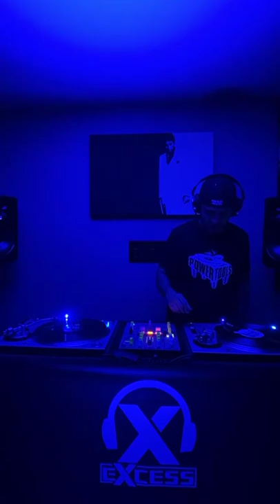Live from @rebeldaze702 IG page on a Friday hard house mix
Hard house mix   Check em out on IG